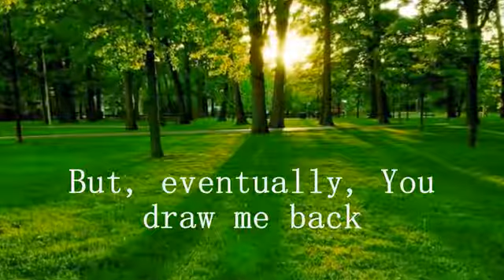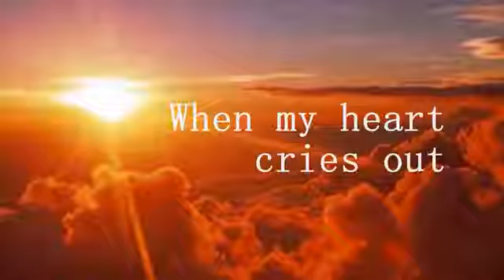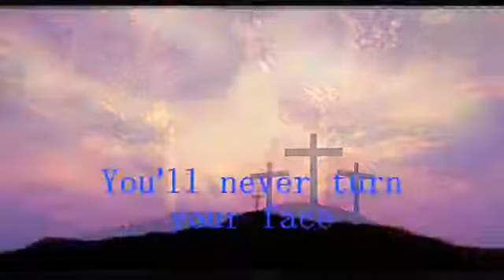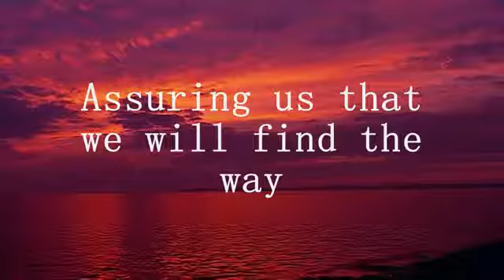JESUS (THE WAY) [With Lyrics] : Jaci Velasquez